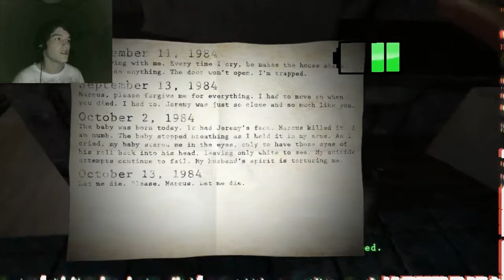Paranormal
Hey everyone this is Paranormal and i've been wanting to play this for ages. Enjoy.